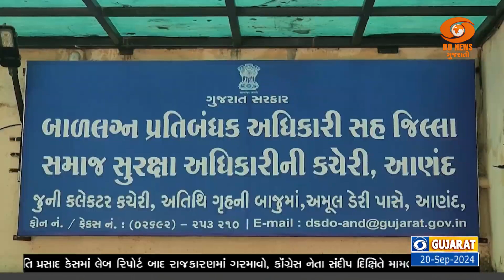આણંદ : દિવ્યાંગજનો માટે નિ:શુલ્ક કૃત્રિમ હાથ-પગ સહાય કેમ્પ યોજાયો